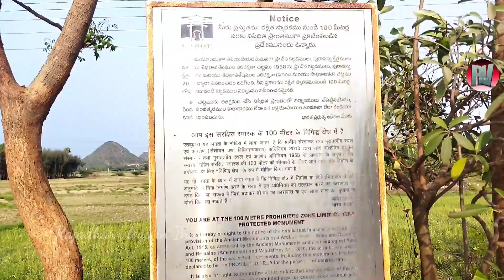బొజ్జన్నకొండ Bojjannakonda Anakapalli Vizag Tourism | Bojjanna konda History Visakhapatnam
YouTube free music library:-/storage/emulated/0/Download/The Golden Present - Jesse Gallagher.mp3